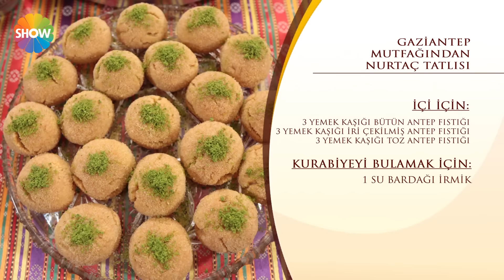Nurtaç Tatlısı Tarifi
Nursel'in Mutfağı 208.Bölüm "Gaziantep"